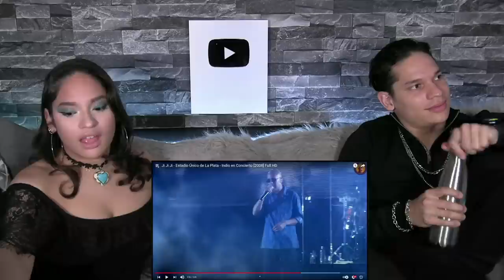Latinos react to INDIO SOLARI - JI JI JI for the FIRST TIME 🤯👀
Sup people!
Here's what we think of Indio Solari for the very first time 👀🤯

Catch our latest FEATURE FRIDAY Podcast where we check out Argentinian Music for the first time! 🤩  🇦🇷